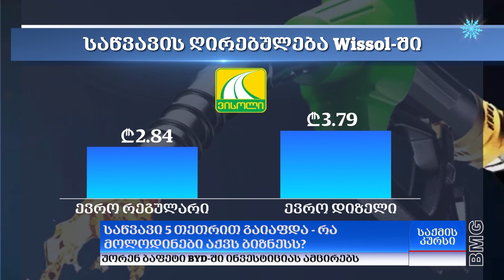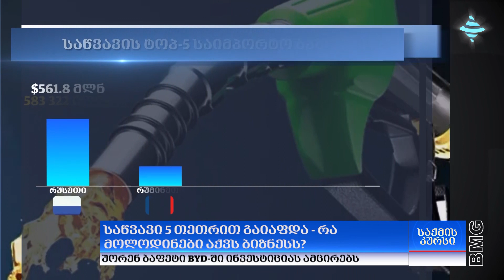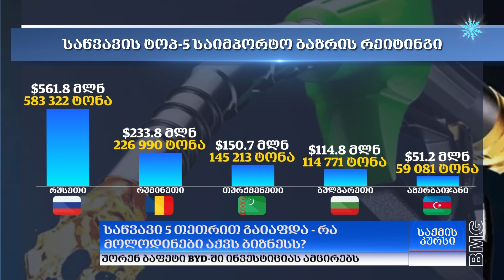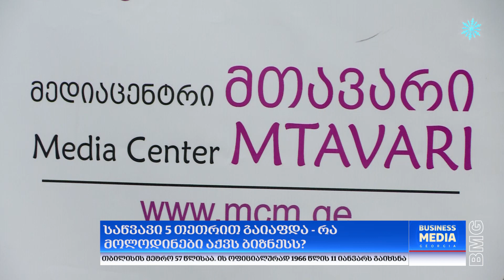საწვავი 5 თეთრით გაიაფდა - რა მოლოდინები აქვს ბიზნესს?